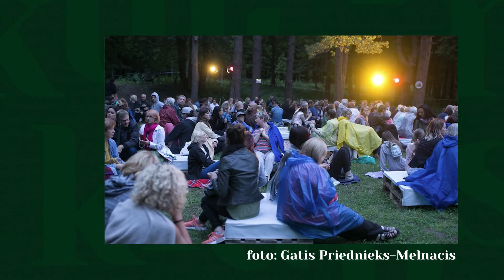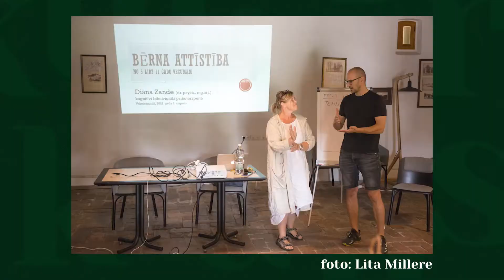Ko noteikti nedrīkst palaist garām Valmieras teātra festivālā? 'KultūrKlubs' (pilns ieraksts)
Nākamnedēļ sākas Valmieras vasaras teātra festivāls, piedāvājot daudzveidīgu notikumu programmu visām gaumēm. Kā šis festivāls atšķirsies no iepriekšējiem un ko noteikti nedrīkst palaist garām?

Par to raidījumā KultūrKlubs saruna ar
🎭 Festivāla direktoru Reini Suhanovu;
🎭 Lielformāta koncerta "Citu dziesmu svētki" režisoru Mārtiņu Meieru.